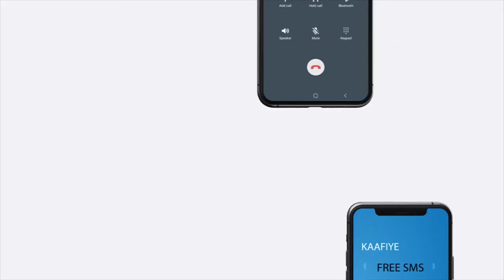"Madaxwaynuhu isaga garbada isku dumiyee reer Awdal ma necba" Maxamed Aadan.